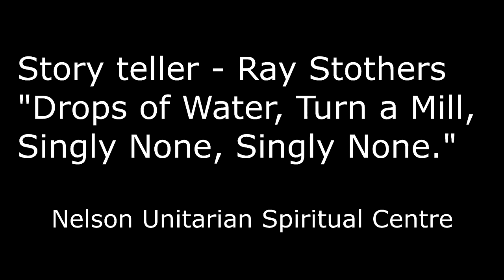Story Telling - Ray Stothers - Nelson Unitarian Spiritual Centre Nov 2016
Drops of Water, Turn a Mill, Singly None, Singly None - Ray Stothers - Nelson Unitarian Spiritual Centre Nov 2016